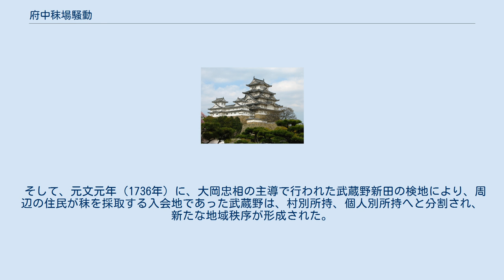府中秣場騒動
府中秣場騒動（ふちゅうまぐさばそうどう）は、江戸時代の正徳5年（1715年）、武蔵国多摩郡府中領（現・東京都府中市および小金井市付近）において発生した騒動。
江戸周辺の武蔵野で、秣を必要とする周辺の住民が、限られた秣場（採草地）をめぐり争った。
 秣場は、家畜の飼料・水田の肥料（刈敷）・燃料の供給地として重要なものであったが、近世前期には新田の増加により用水や秣の使用をめぐる様々な対立が農村の内外で生じていた。
水田が増えた一方で開発できる土地が減り、同時に肥料となる草を採取する場が無くなっていったことで、わずかな草をめぐる村同士の争奪戦が起きていた。
 正徳5年（1715年）7月6日から7日にかけて、武蔵国多摩郡府中領是政村（現・府中市）の農民約80人が、下小金井村（現・小金井市）の粟・稗・竹木・草などを刈り取った。
下小金井村の村民は、翌8日に両村の支配者の代官・雨宮勘兵衛に是政村側の行為を訴え、雨宮は23日に代官所に双方とも出頭せよと命じた。
 しかし、翌9日の朝、下小金井村から是政村の名主に出頭命令の裏書きを渡したところ、是政村の農民たちは近くの4か村（上染谷、下染谷、車返、人見）の者たちとともに下小金井村に押し入った。
その数は馬300匹、人足1400人から1500人ばかりで、弓、槍、鉈、鉞を持って、下小金井村の杉・檜・雑木など5万7000本余を伐り、秋作を荒らした。
下小金井村の農民たちはこれを鎮めることもできず、再度代官に訴え、現場見分を受けた。
 7月23日、幕府の評定所から各村に8月4日に出頭して対決するよう命じた。
同日に行われた対決は、勘定奉行の伊勢貞敕が担当した。
伊勢の取り調べで、是政村のほか5か村の名主・組頭と是政村嘉右衛門が籠舎を命じられた。
そして評定所留役たちが、詳しく取り調べた上で、頭取の者が逮捕、籠舎となり、名主・組頭たちは釈放された。
11月4日に評定所で下された裁決は、 是政村の平六・半之丞・ほか1名 - 張本人として流罪 4名 - 追放 5か村より過料30両 であった。
徴収した金は下小金井村に下付され、これを畑持ち36人で分けた。
 翌正徳6年（1716年）の正月11日、湯島で発生した火事で、小伝馬町の牢屋敷が類焼し、その騒ぎの中で流罪判決を受けていた是政村の平六と半之丞が逃亡した。
残り1人の流罪が行われようとした時、事件の審議経過や、事件の重大さに比して軽すぎた罪などが、老中や評定所一座など幕閣の上層部の間で問題になった。
伊勢は事件の首謀者を軽罪に処したとして、4月22日に御目見遠慮の処分を受け、この吟味に関係した下記の評定所留役5人も罷免・逼塞などの処罰を受けた。
 薗部新十郎（新五郎某） 小野寺十左衛門（秀明） 辺見清兵衛（光安） 有野源右衛門（有壁孫右衛門勝延） 小田切庄蔵（正芳） 彼らの処分後、「勘定方より、随分其人を選び任命せよ」との幕閣からの達しにより、後任者が選ばれた。
将軍の侍講を務めた新井白石は、側用人の間部詮房と相談し、逃亡した是政村の2人を徹底的に捜索するように指示したが、その直後の4月30日、7代将軍徳川家継が死去し、徳川吉宗が8代将軍に就任した。
5月1日に伊勢は特赦により許された一方、白石や詮房たちは解任された。
 担当奉行の伊勢や留役たちは、この事件を軽く考えていたが、将軍のお膝元である江戸近郊の幕領で起きたことに、当時の幕府首脳は強い衝撃を受けた。
新井白石も『折たく柴の記』に、この騒動が江戸近辺で起きた大騒動として深刻に受け止めていることを書き残している。
『柳営日次記』においても、幕閣はこの騒動を公儀に対する「百姓一揆」とみなしたことが記されている。
 また、この事件によって、評定所が構成員である奉行たちよりも評定所留役たちによって実務が担われていることの弊害も問題視され、新井白石もその点を『折たく柴の記』で指摘している。
そして、正徳6年4月7日に、審議の迅速化や運営の円滑化を図る法令が発せられたが、その直後の家継の死去と白石たちの失脚により、評定所の改革は頓挫した。
 歴史学者の大石学は、この事件を「江戸周辺の支配体制の動揺と、幕府の権威の低下」「評定所機構の弛緩」を顕在化させたことで、後の享保の改革の前提として重要なものと捉えている。
そして、大岡忠相が関東地方御用掛として武蔵野新田などを開発・支配したことは、地域秩序の動揺への対応であり、江戸周辺の地域政策としての意義を持つものと考えている。
 こ...